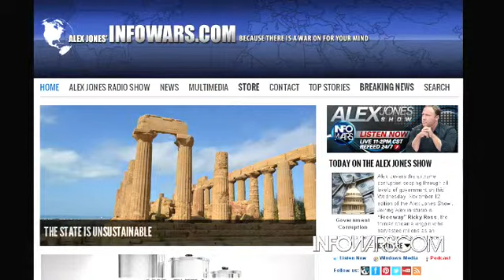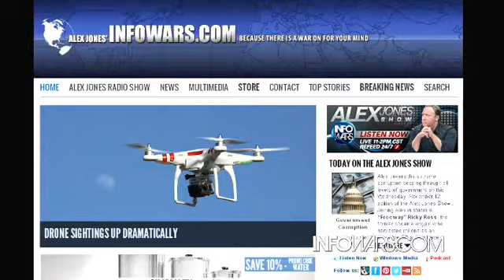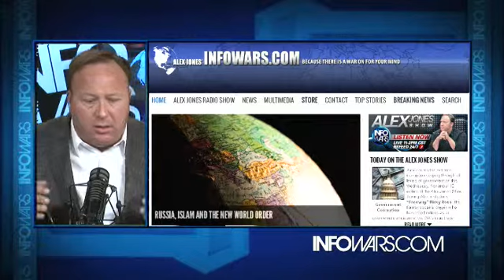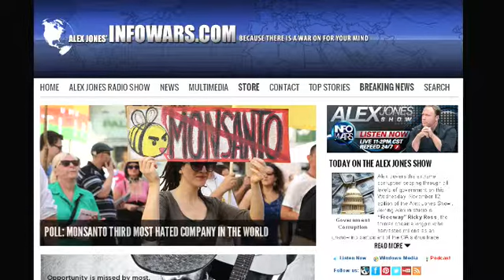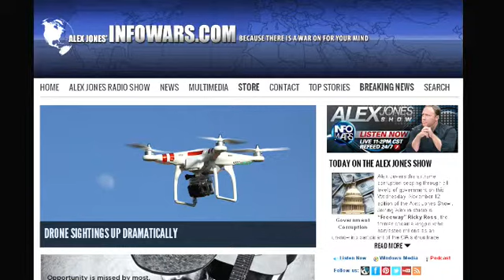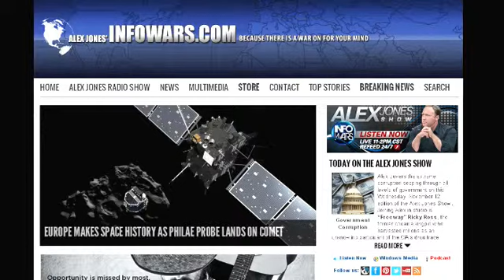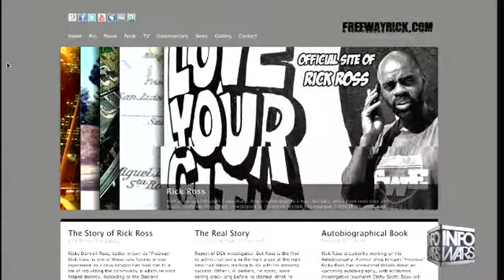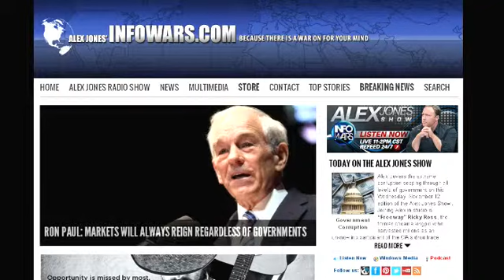The Alex Jones show Wednesday November 12th 2014 12